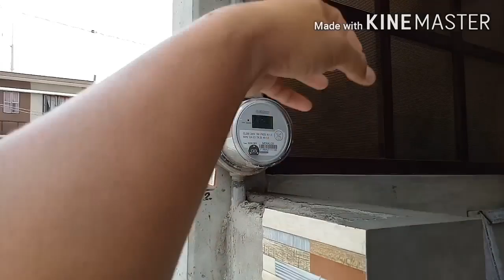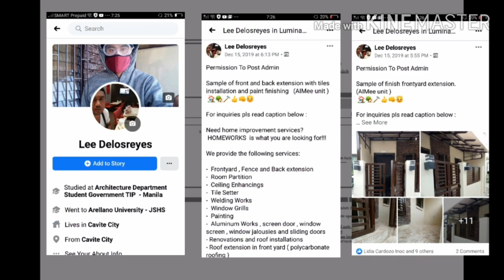Angeli TH Lumina House Improvements day 7